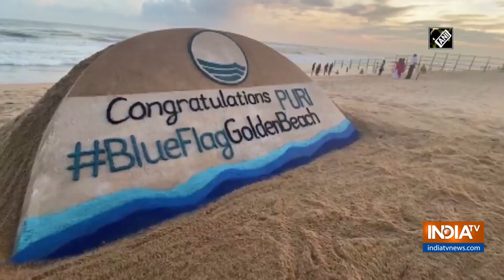Puri's Golden Beach gets 'Blue Flag' tag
The golden beach in Puri has been accorded the prestigious 'Blue Flag' tag.